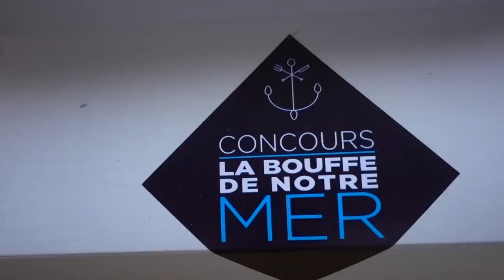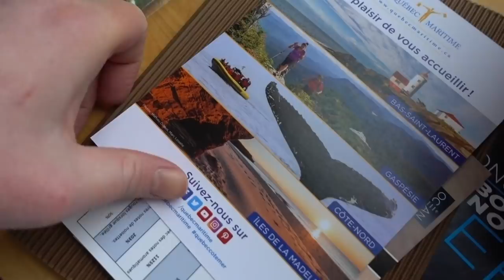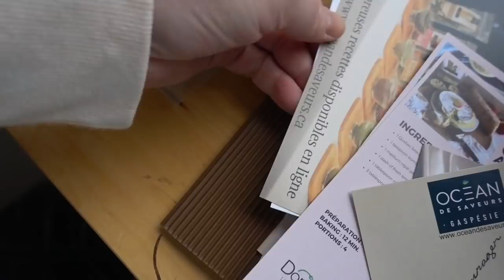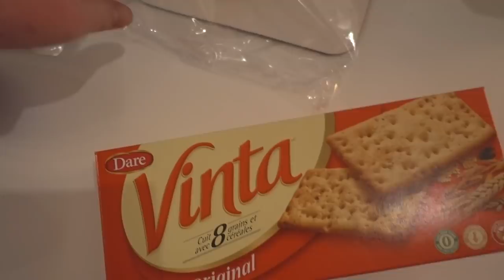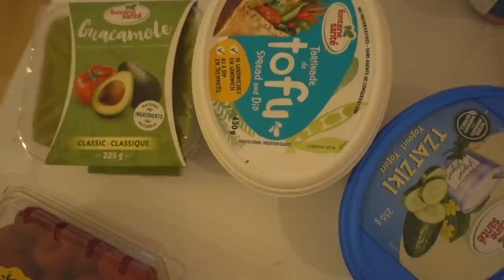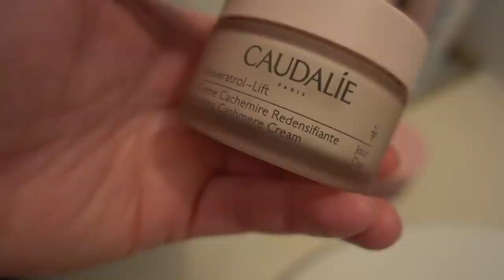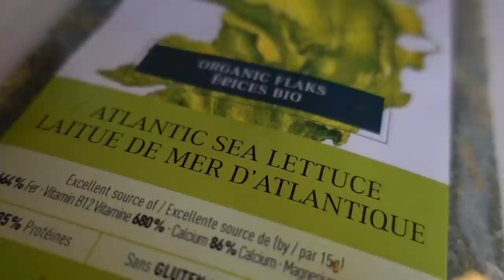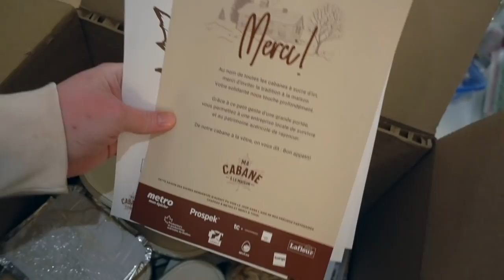MES CADEAUX D'ANNIVERSAIRE ET MINI ÉPICERIE - VLOG - EVE MARTEL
C'est un petit vlog bien chill à la maison! Je vous parle des cadeaux reçus à ma fête et je déballe une petite épicerie avec vous.

Je fais présentement une collab-concours avec Ma Cabane à la Maison sur mon compte Instagram, vous avez encore le temps de participer! (Tirage le 1 mars à midi)

(Produits reçus)

Découvrez l'offre touristique du Bas-Saint-Laurent, de la Côte-Nord, de la Gaspésie et des Îles de la Madeleine avec Québec Maritime

Pour l'acheter au Canada

Pour commander mon livre en Europe :

«EVE, c'est quoi la chanson dans ta vidéo?"
J'utilise des dizaines de chansons différentes, mais sans avoir à aller réécouter la vidéo que vous venez de regarder, je dirais que c'est By Your Side par Joshua Nichols.

😻ZONE SHOPPING ET RABAIS😻
🔪Mes couteaux colorés sont disponibles sur Amazon 🔪
Pour les verres canettes courts
Pour les verres en canettes longs
Pour les pailles en verre
Table tournante Lazy Susan pour le frigo
Planche à découper Oxo :

Économisez 12% en utilisant le code EVE en commandant votre première boîte de ramen, bonbons ou papeterie sur ZenPop Japan!

Obtenez 15% de rabais chez Sous Les Oliviers en utilisant mon code EVE15